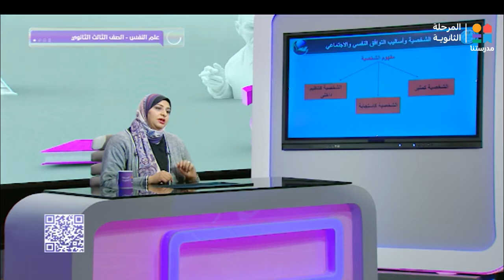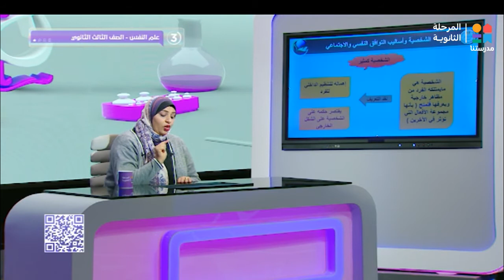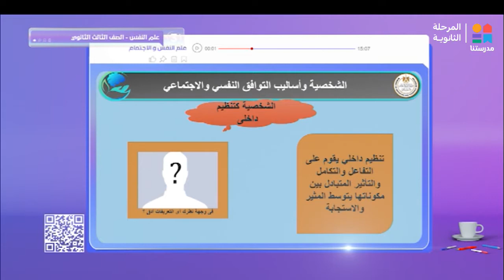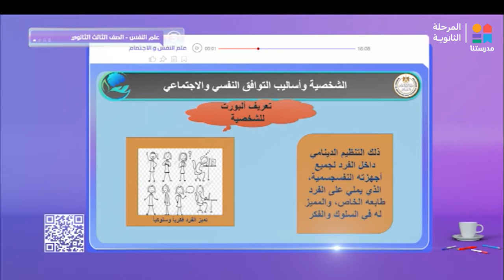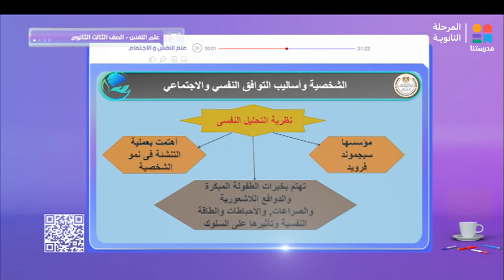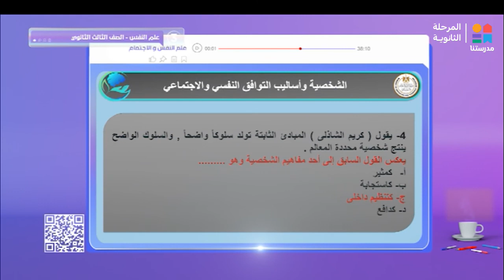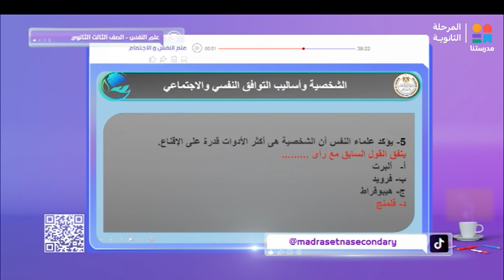علم_النفس_والأجتماع | علم نفس " الوحدة الثالثة..الشخصية وأساليب التوافق النفسى و الأجتماعى "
علم_النفس_والأجتماع | علم نفس " الوحدة الثالثة..الشخصية وأساليب التوافق النفسى و الأجتماعى " | الصف الثالث الثانوي